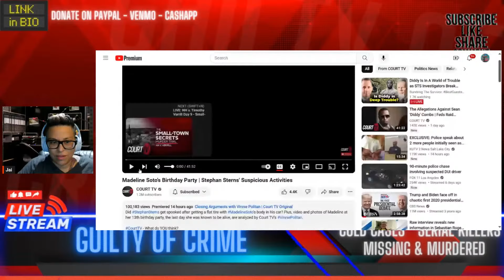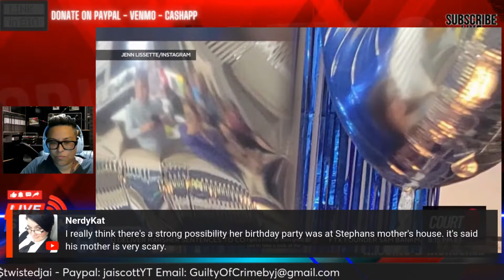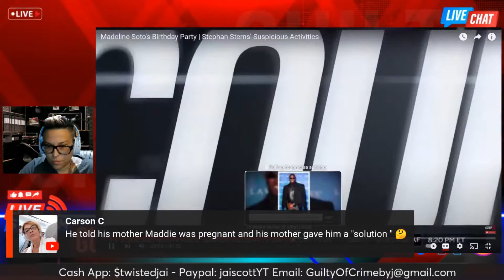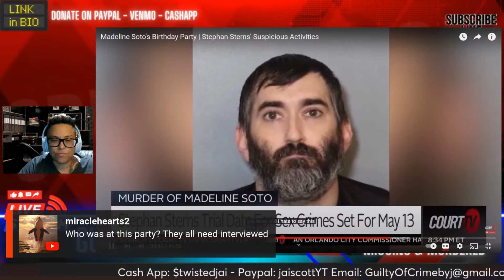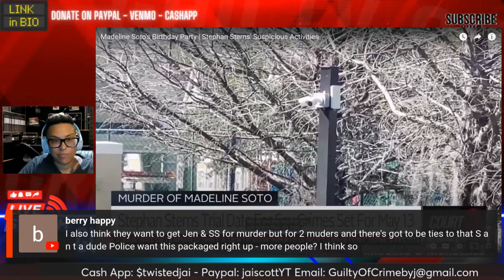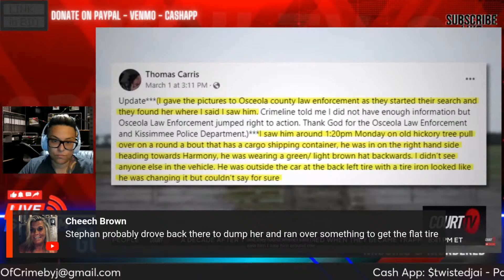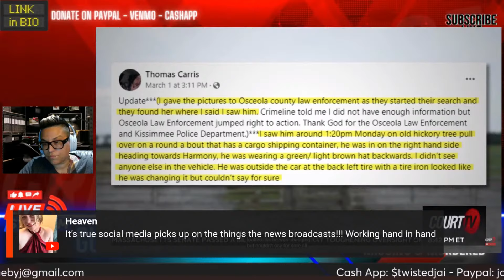Jennifer Soto is EXPOSED Madeline Soto's Birthday Party!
JenniferSoto Exposed Where was Jenn Soto the day and into the night of Maddie Soto's 13th Birthday Party? Was Stephan Sterns at MaddieSotos party and why? Did StephanSterns get spooked after getting a flat tire with MadelineSoto's body in his car? Plus, video and photos of Madeline at her 13th birthday party, the last day she was known to be alive, are analyzed by Court TV

0:00 Intro
0:48 More questions answered about Madeline Soto's 13th birthday party
3:01 Videos and images from Maddie Soto's birthday party that have never been seen before
36:20 Detectives, Youtubers, Police and the community come together to discuss Jennifer Soto
53:30 Wrap up and discussion on Jennifer Soto's behavior and seeing Stephan Sterns at Maddie's party
54:59 Outro